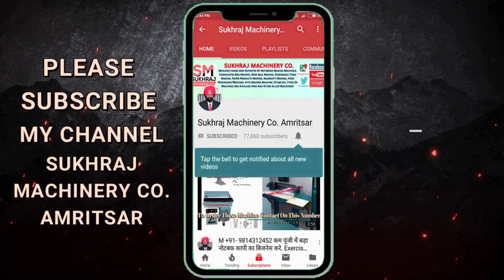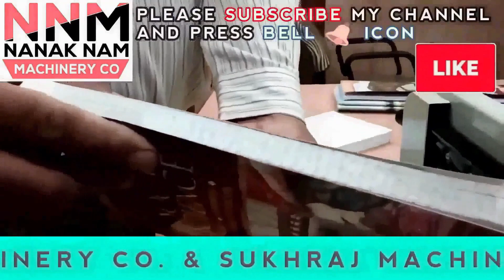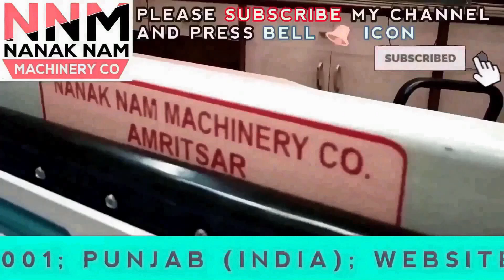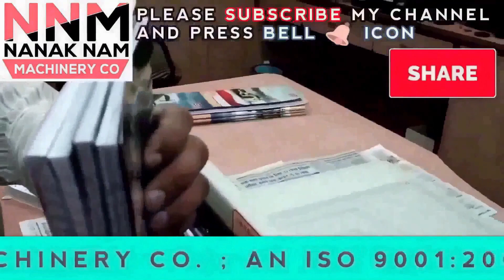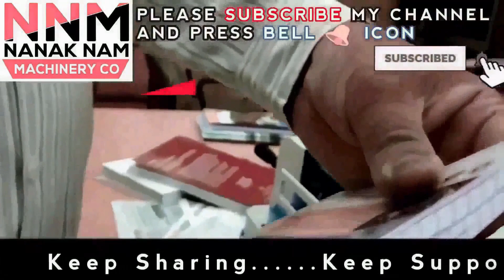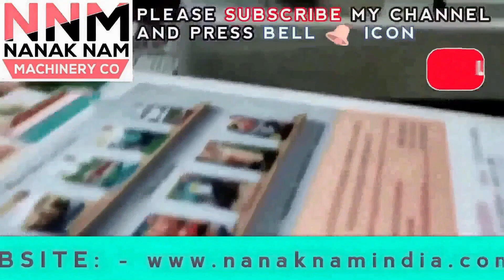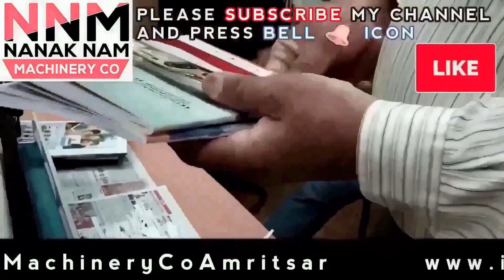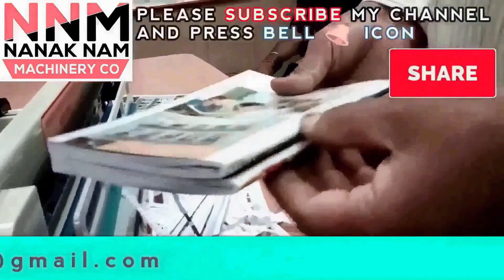अब घर बैठे कमाएं 4 हज़ार रोज 🔥New Business Ideas 2022! Small Business Ideas! Best Startup Ideas 2022